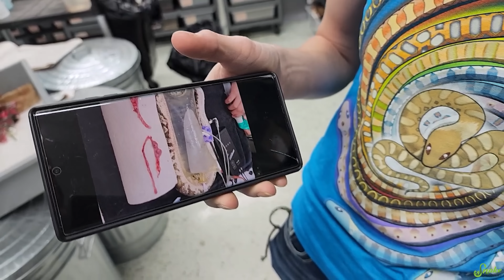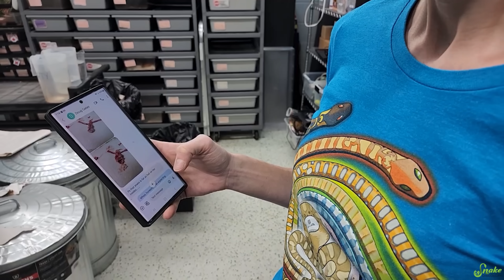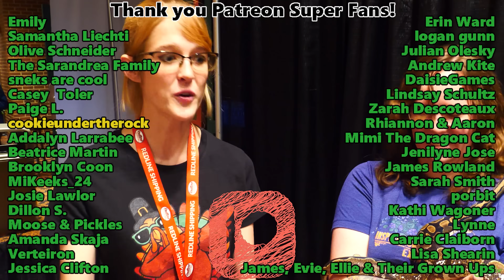Rescuing a Ball Python with Rotting Eggs Inside Her?!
In today's video, we take in (knowingly) a ball python with infected egg follicles. After a successful spay surgery, she recovered wonderfully and got adopted to a wonderful new home!